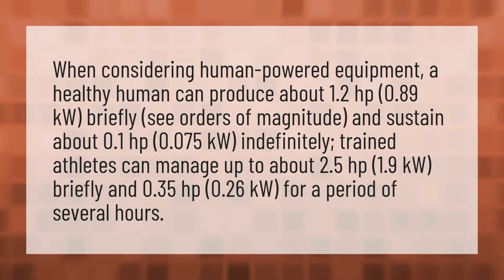How many horsepower is a human?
Convert CC Horsepower • How many horsepower is a human?